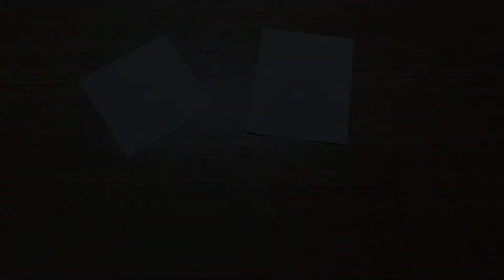What paper cut [#1]